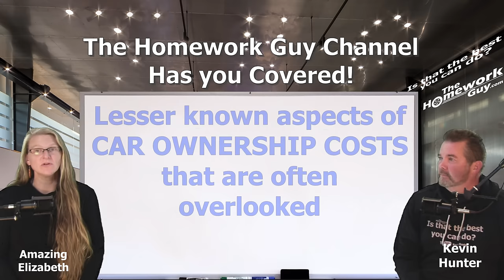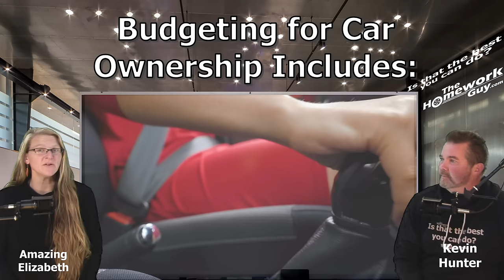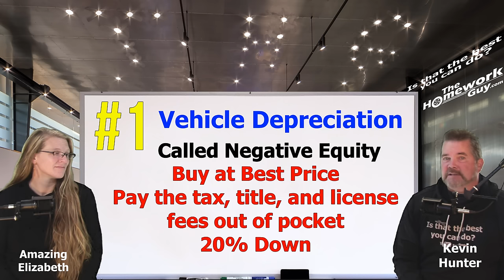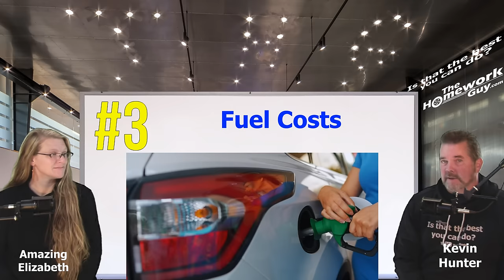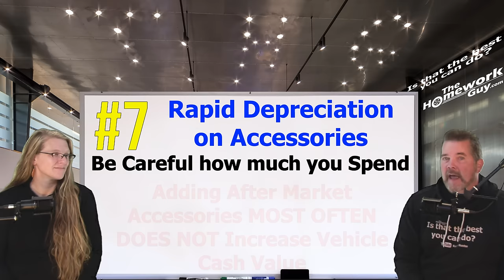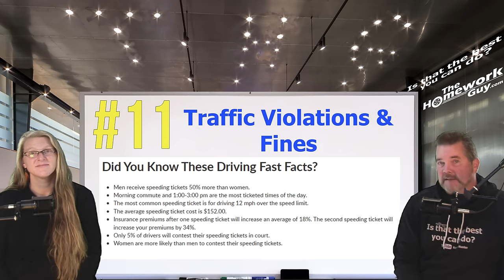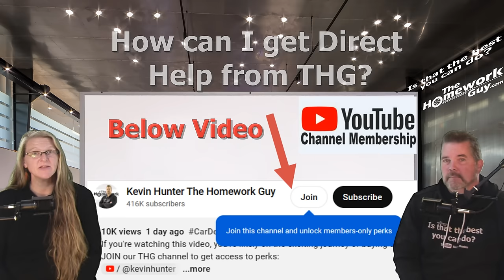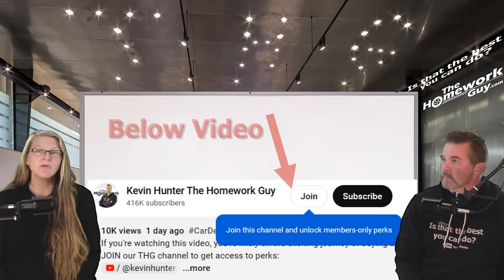13 Hidden Costs Of Car Ownership Your Salesman Won't Tell You About in 2024. The Homework Guy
Today, we're diving deep into the world of car ownership, and we're about to unveil some secrets that every car owner should know, but you’ll never hear about from your car salesman.